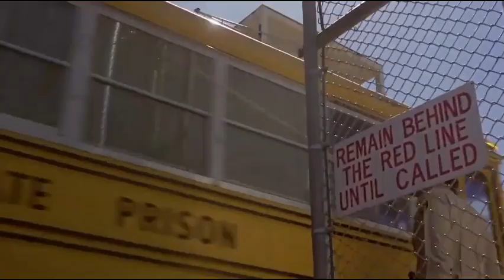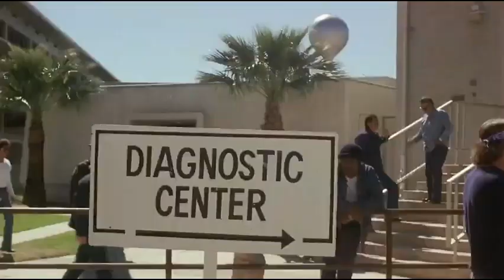Stir Crazy 1980 Harry & Skip get sent to Prison scene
Stir Crazy 1980